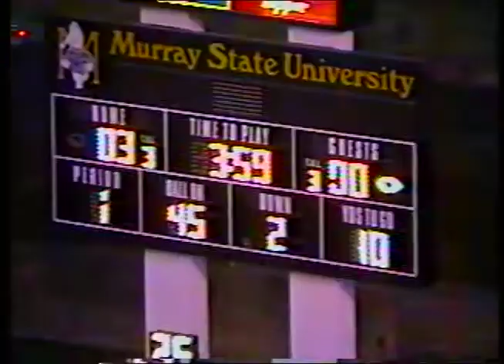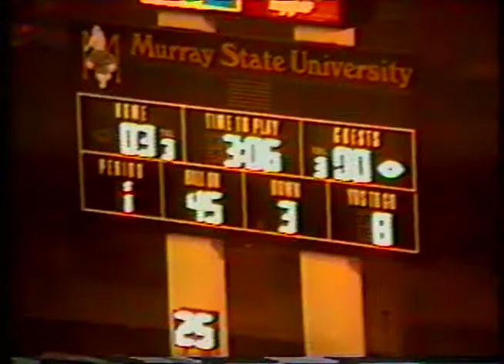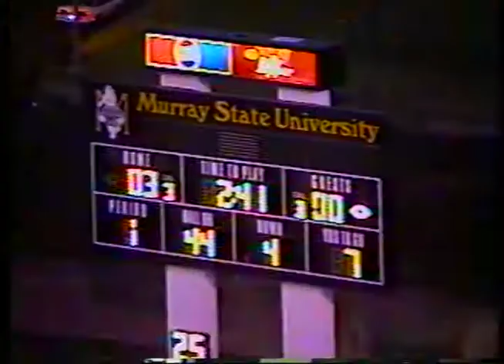WKU vs. Murray State University, 1998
1998 WKU coach's film, offense complete run time 36:19. Part of WKU Athletic Media Relations collection housed at WKU Archives WKU Archives houses film and videotape created by the coaching staffs of WKU athletic programs. Most film was created for use in coaching and training teams not for broadcast. Some films have been cut and spliced so the footage may not show the complete game or be in the correct order. Also not every game was filmed. For information on how to request a copy of a film, please